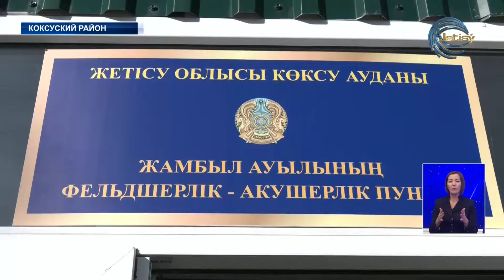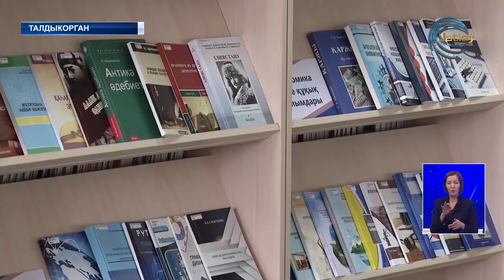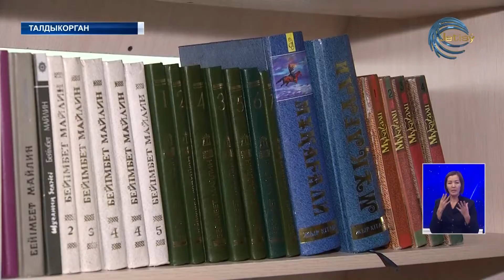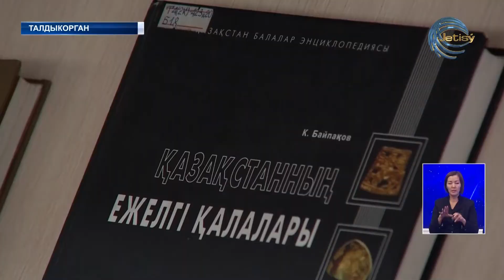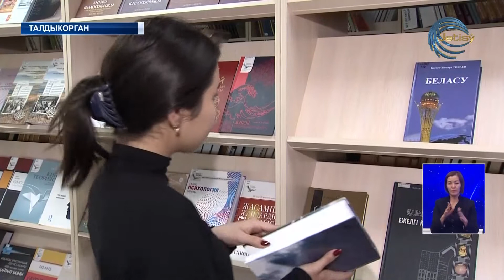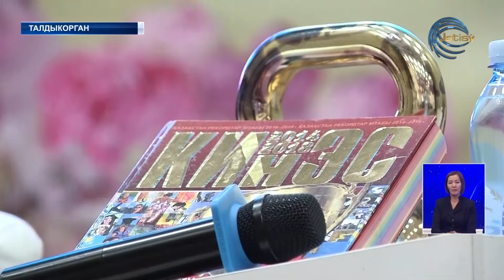НОВОСТИ ЖЕТЫСУ (22.10.22) 21:30